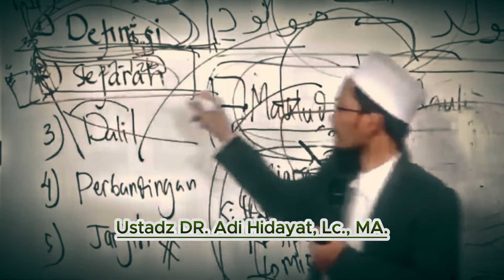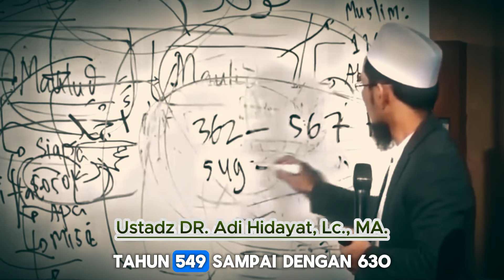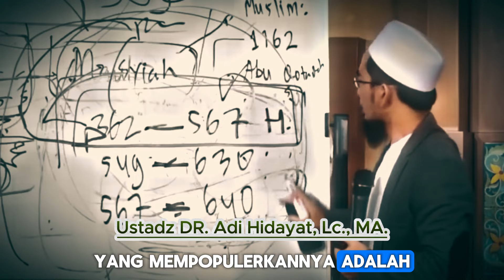Sejarah Maulid Nabi - Ustadz Adi Hidayat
Jangan lupa bagikan video ini untuk tujuan dakwah.